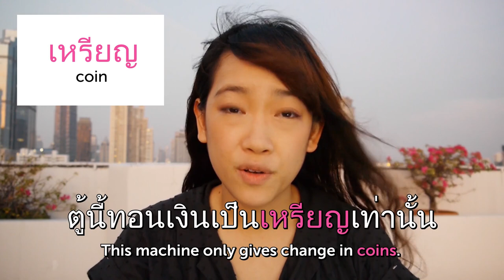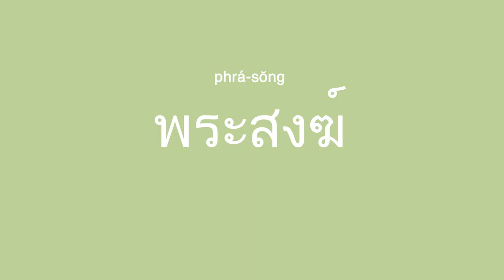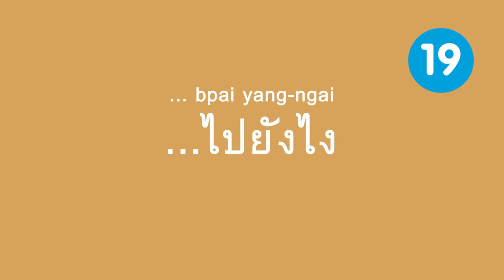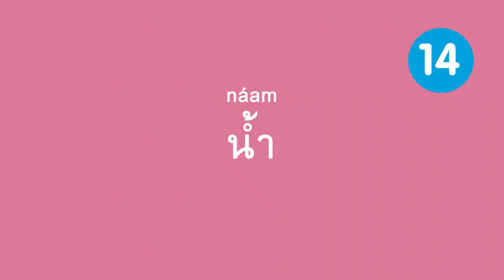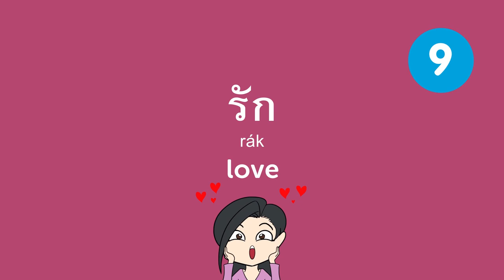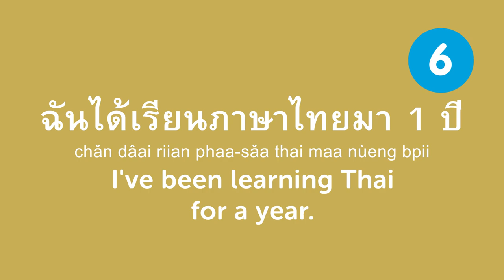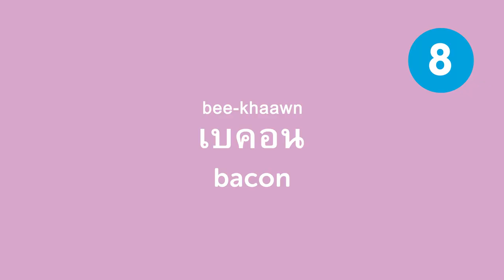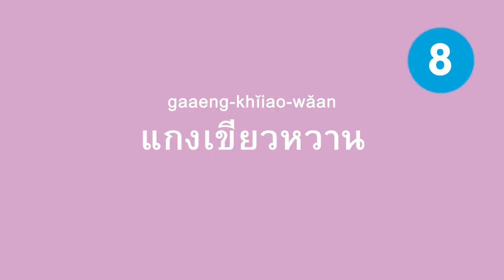Learn Thai 24/7 with ThaiPod101 TV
Click here and Learn Thai with the best FREE online resources! ↓ Check How Below ↓

Step 3: Learn with the best online resources and quickly master Thai.

You are a beginner in Thai and want to get started with Thai language? This is the perfect place for you! With this 24h lessons stream, you’ll be able to start learning the best way. From Thai vocabulary to pronunciation, going through grammar or learning tips...and much more, your Thai level will never be the same again!